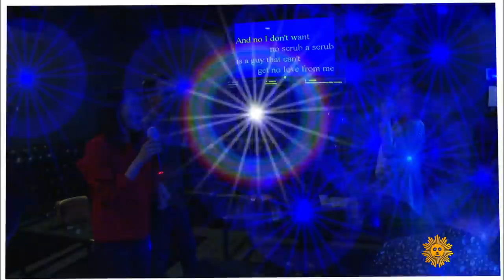Let's all sing the praises of karaoke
Nancy Giles meets the inventor of karaoke, Daisuke Inoue, a Japanese musician who couldn't read music, but who created a machine that would help the world to sing in perfect harmony. She also picks up a mic with Joshua Baron, Seattle's "Karaoke Baron."